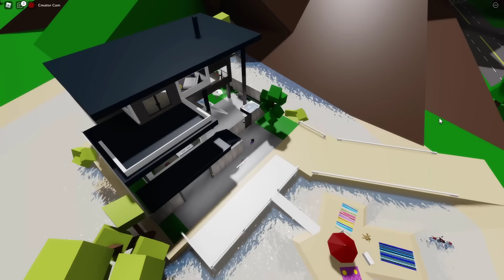สายเปย์ซื้อบ้านติดดาวตรงทะเลให้เพื่อน..ใน Brookhaven! | Roblox 🏡 Brookhaven RP House For Friend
ใจป้ำขนาดไหนถึงกับซื้อบ้านติดดาวตั้งอยู่ตรงทะเลที่มีราคาสูงมาก! ให้เพื่อน!